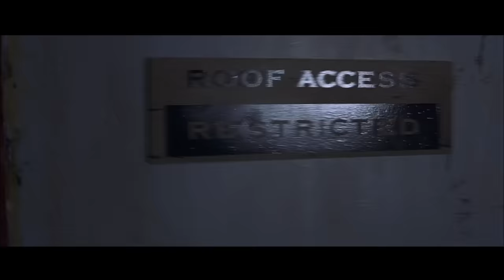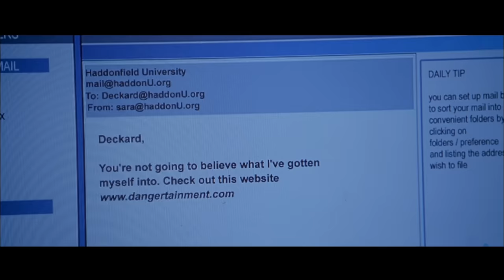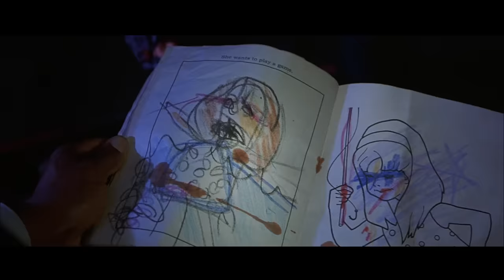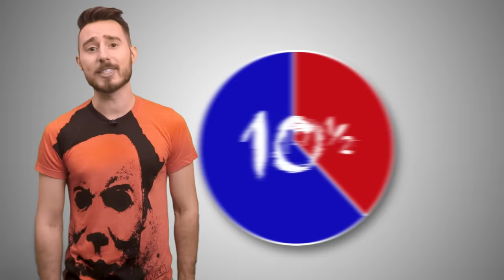Halloween: Resurrection (2002) KILL COUNT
Buy the HALLOWEEN SERIES on...
Expensive-ass Bluray
CRAZY Expensive-ass Limited Edition Bluray

Assistant Editor: Bry
Thanks, Bry!

MUSIC!!